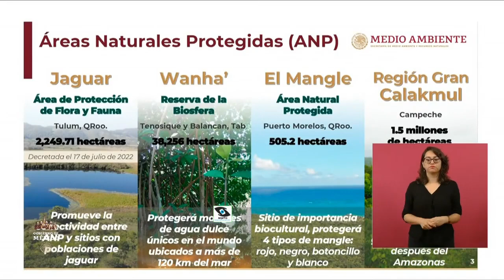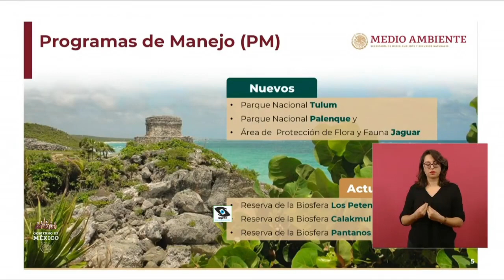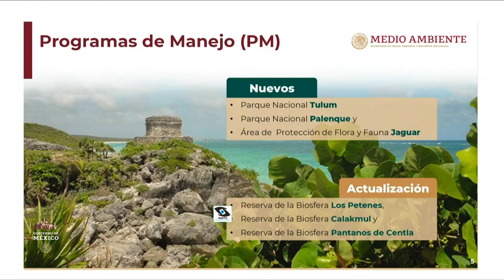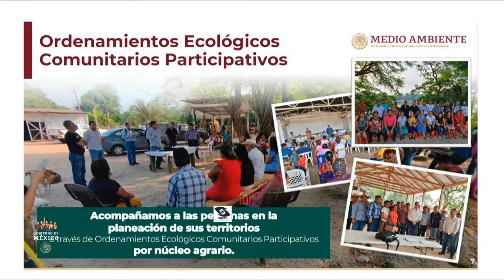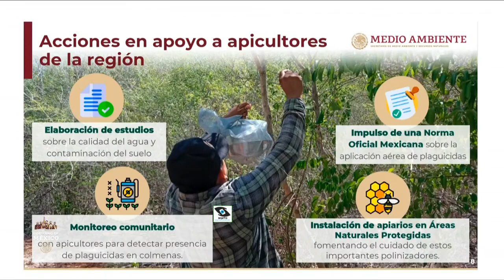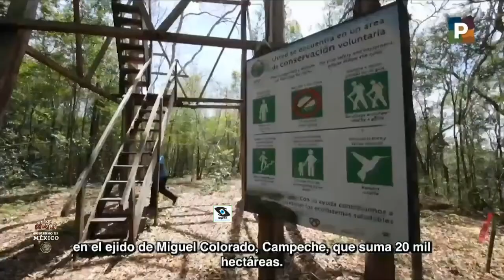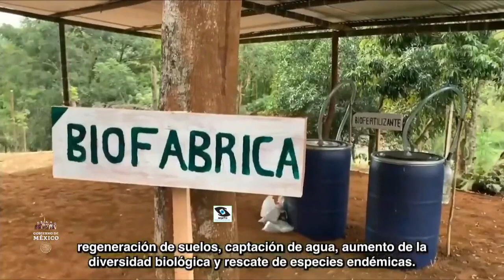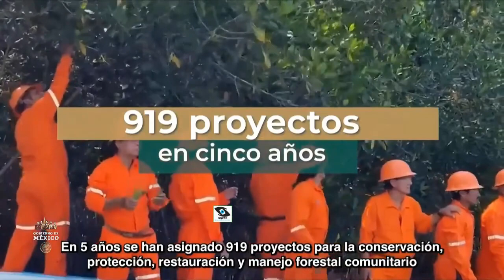Tren Maya#Avances Ambientales#María Luisa Albores#Informe 26 junio 2023